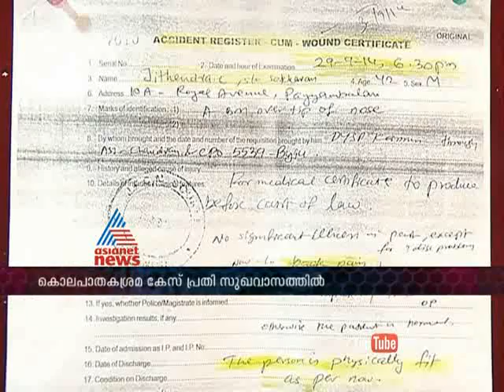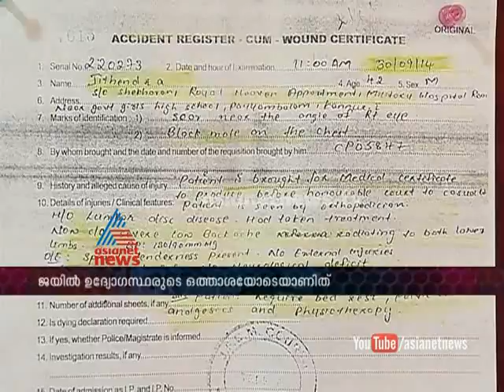Adv. Xavier attack case accused live in hospital on fake diseases : FIR 8th Oct 2014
Adv. Xavier attack case accused live in hospital on fake diseases : FIR on Asianet News